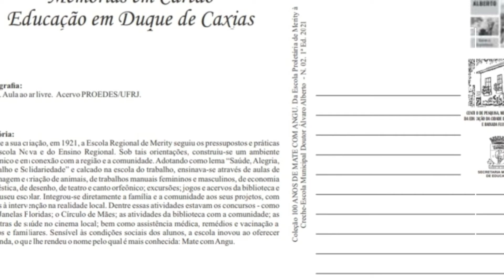Série Memória em Cartão: a Educação em Duque de Caxias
Série: Memórias em Cartão: a Educação em Duque de Caxias.

Neste capítulo, apresentaremos o segundo cartão postal da caixa comemorativa do centenário da Escola Regional de Merity, intitulada: 100 anos de Mate com Angu. Da Escola Proletária de Merity à Creche-Escola Municipal Dr Álvaro Alberto.

Fotografia:
1925. Aula ao ar livre. Acervo PROEDES/UFRJ.

História:
Desde a sua criação, em 1921, a Escola Regional de Merity seguiu os pressupostos e práticas
da Escola Nova e do Ensino Regional. Sob tais orientações, construiu-se um ambiente
dinâmico e em conexão com a região e a comunidade. Adotando como lema “Saúde, Alegria, Trabalho e Solidariedade” e calcado na escola do trabalho, ensinava-se através de aulas de
jardinagem e criação de animais, de trabalhos manuais femininos e masculinos, de economia
doméstica, de desenho, de teatro e canto orfeônico; excursões; jogos e acervos da biblioteca e
do museu escolar. Integrou-se diretamente a família e a comunidade aos seus projetos, com
vistas à intervenção na realidade local. Dentre essas atividades estavam os concursos - como
o de Janelas Floridas; o Círculo de Mães; as atividades da biblioteca com a comunidade; as
palestras de saúde no cinema local; bem como assistência médica, remédios e vacinação a
alunos e familiares. Sensível às condições sociais dos alunos, a escola inovou ao oferecer
merenda, o que lhe rendeu o nome pelo qual é mais conhecida: Mate com Angu.

“Preservar as memórias da Educação.”
Guardem essa ideia!
Abraços fraternos,
Equipe do CEPEMHEd
Para maiores informações sobre as atividades do CEPEMHEd, acompanhe nosso trabalho: